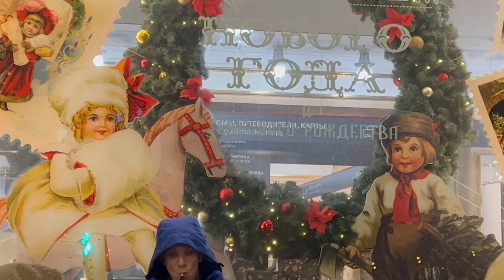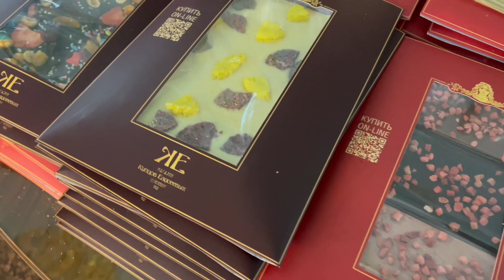Стрит стайл по-русски Новогодний Петербург Рождество Зимний туризм в России